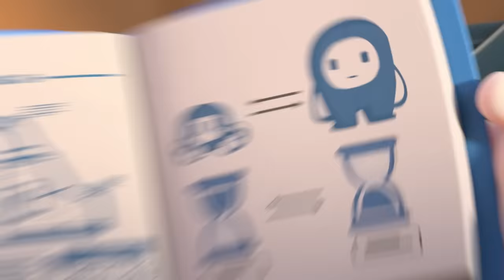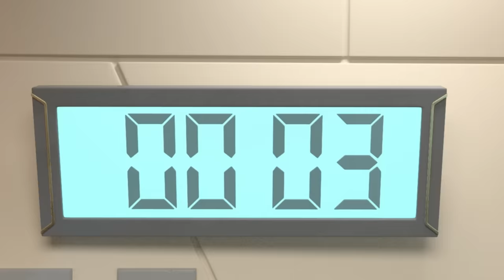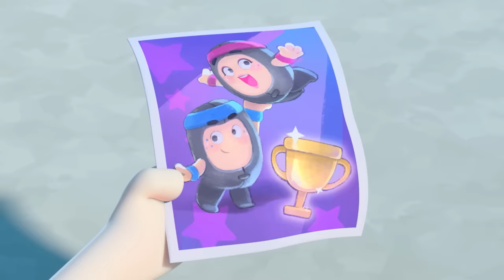Statue of Slicky! | BEST Oddbods Full Episode Marathon | 2023 Funny Cartoons for Kids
When a skateboarding mishap causes Slick to crash-land on Bubble’s roof he witnesses, though her skylight, an experiment she's conducting. This triggers a vanity-fuelled idea: to use Bubbles' invention to create an awesome action figure replica of himself! However, when the replica figure unexpectedly begins to expand in size Slick can find no suitable space to accommodate it. It ends up, huge and too heavy too move, slap-bang in the middle of Jeff’s driveway, and jeopardising his precious garden. This is something which Jeff will not put up with.